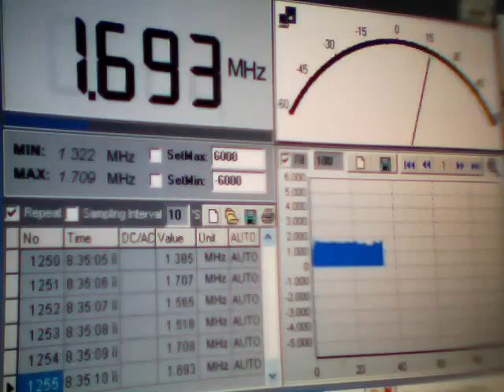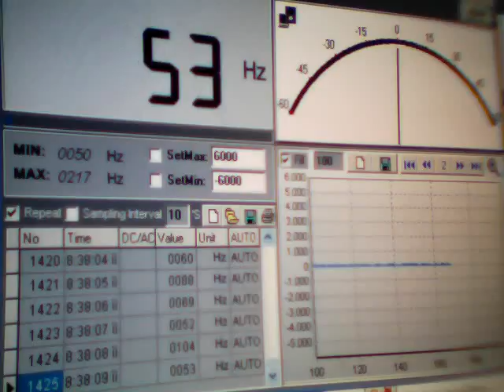Clip0296. Sima Hz. Time. Greece. 20:33. 04-06-2011.WMV. Anastool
Sima Hz. Time. Greece. 20:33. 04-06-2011